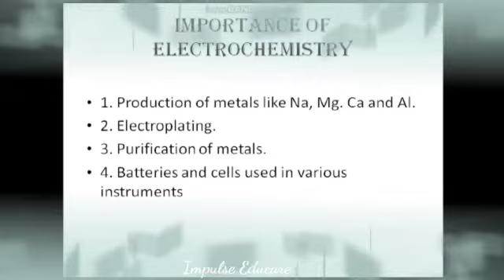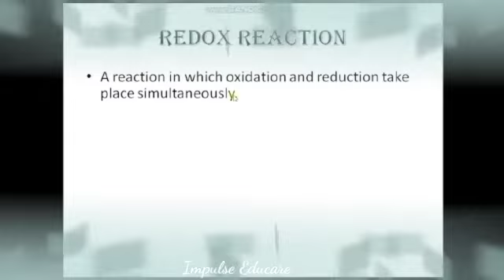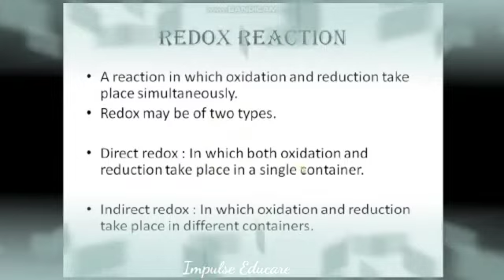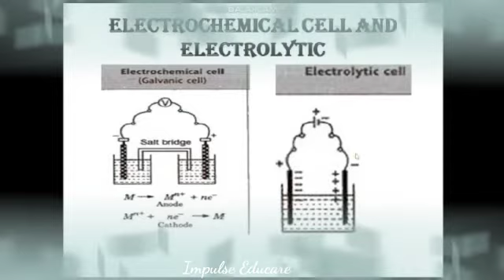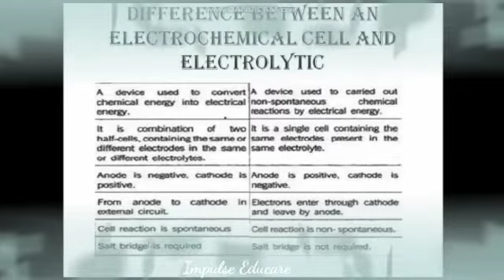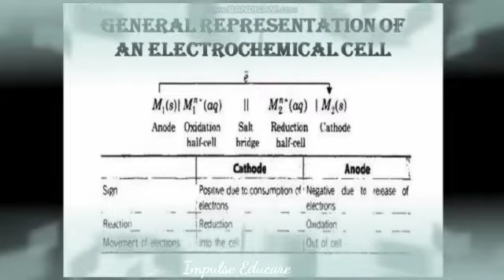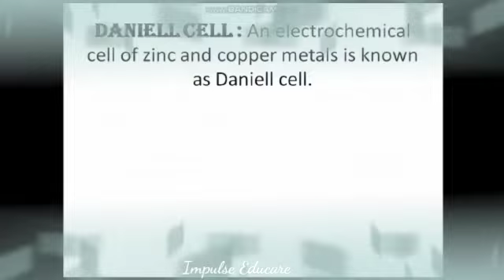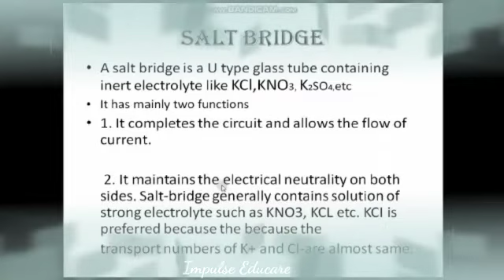Electrochemistry Part 1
Hello students today I am going to explain about electrochemical and electrolytic cell with their construction  and functions so that you can understand the basic difference between electrochemical cell and electrolytic cell.